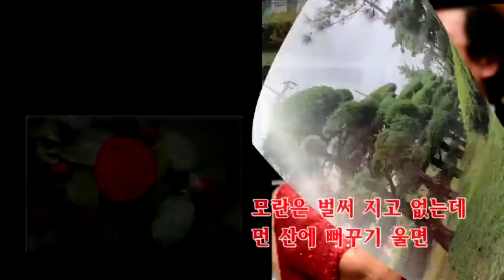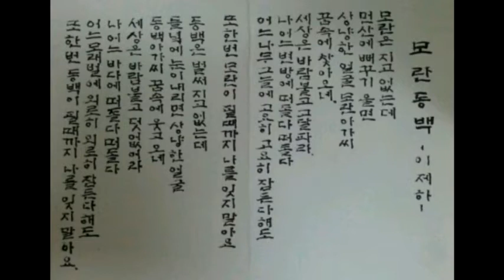제임스정의하모니카트로트콘서트곡집 39-1.모란동백(G)/ 손정자